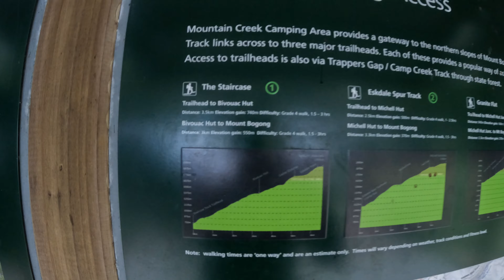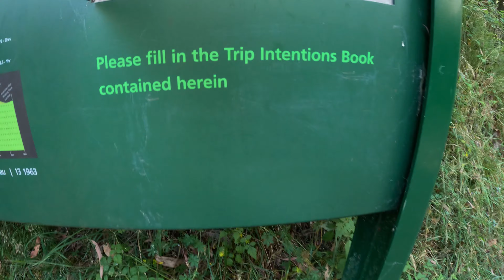Mount Bogong (18k), Alpine NP, Victoria, Australia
A Christmas Eve and Christmas Day hike to Mount Bogong. Mountain Creek campsite was full but otherwise we had the mountain and Bivouac Hut to ourselves. The hike up staircase spur is challenging, especially with an overnight pack. We dumped a lot of weight at the hut before summiting and returning for a night of camping. Exit again was via staircase spur.